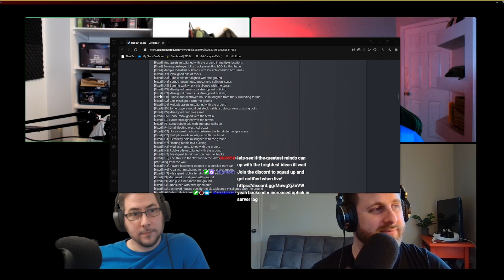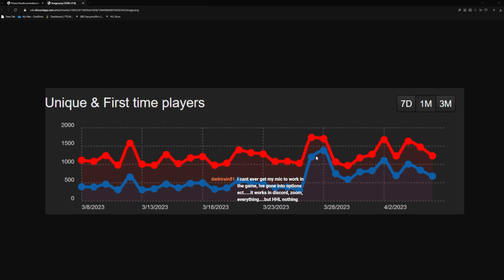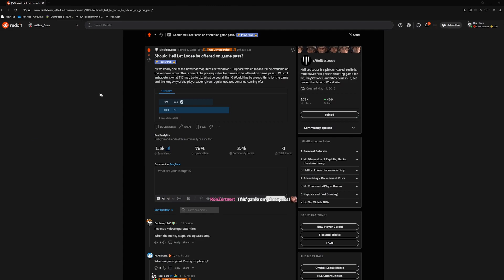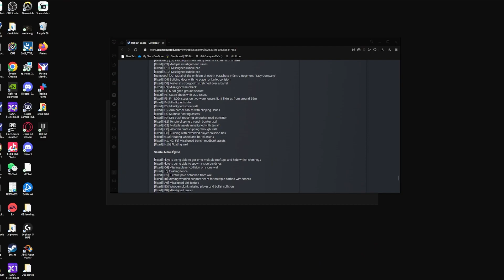RazCast:@monoespacial @Terrydactyl and @TheFreshBakedGoods Talk about the future of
Hey all,

Welcome to the RazCast a weekly live streamed Twitch podcast that features content creators/developers and other experts in their fields about all things gaming and WWII. If you want to tune in LIVE be sure to check out my twitch every Saturday at 1PM EST

Featuring @monoespacial @Terrydactyl @TheFreshBakedGoods